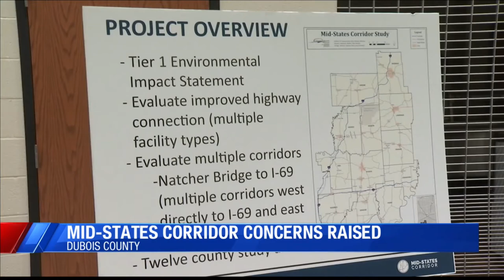Dubois Co. residents talk about concerns over Mid-States Corridor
A group of Dubois County residents are talking about the potential problems that could arise from the Mid-States Corridor, the proposed highway to connect the Natcher Bridge to I-69.